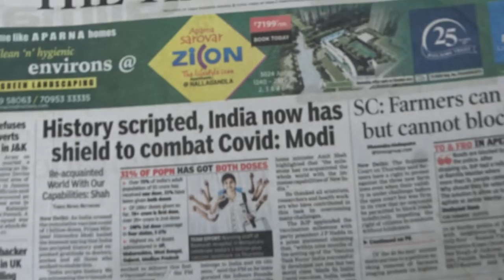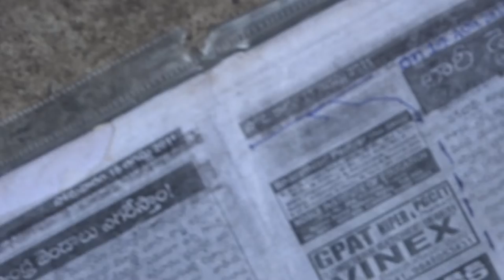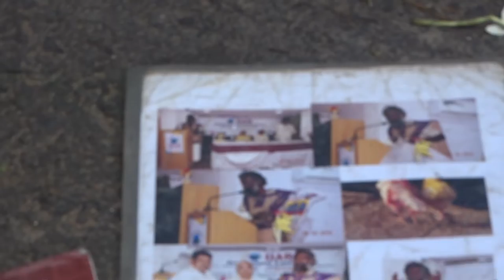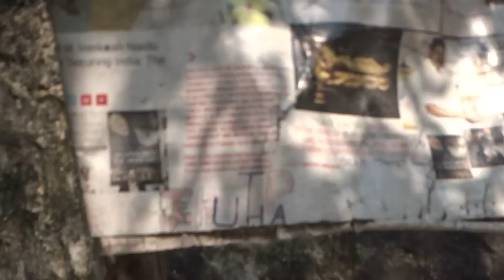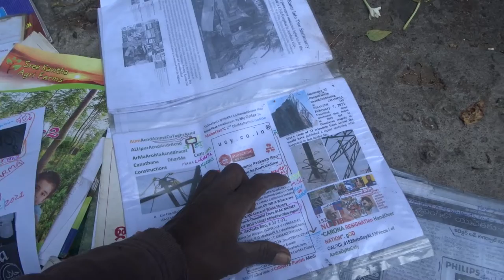3202015122CVKAKY_NCBNThaiLndHolidys246XACTly23FOB ACCIDENTS,...LIST GOesENDLESS,CALCI01AvTaRAPTNCSPR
2021-'22
nara chandra babu naidu,

BREAKING ANDHRA AND ENJOYing in THAiLAND- WHILE Cican RaithuLu CSuffer BADLY DOING DHARNASHAME ON NCBN, KOJJA KCR, KTR, JEHANGI-R-AHUL-GHANDY-SONIA-ROBERT-WADRA-MODI-SHAH-BABA

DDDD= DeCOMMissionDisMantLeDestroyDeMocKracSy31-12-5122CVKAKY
~=1943C.V.C.=2021ABMKKOJK~=2021A.D.C.AP2TUKDA-KOJJAKCR_MINING-MAFIA-WEB-SERIES-NEPOTIS2ManasaSDead-KAR-KARNCBNySRJaganThurkaMUNDA-KODUKULA-SONIAnthaRastraNAYRAGAALLU-RASTRAALU-GLOBAL-WARMING-SHRUSHTINCHAY-ISLAMIKOJJAS-HYBRIDS

 jehagir rahul ghandy gandhi, son of blasted prime minister blokill my Fresh 2nd Rs.485/- recharge of BSNL 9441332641, kummakaina blak money kriminal13saddistikally SENDS 41 INTO NEXT LIFE IN 4TH BRICS BANK PLANE KRASH,...CsAVING unmarried womenCNya BRA NUMBER36 Csurviving the plane krash, similarly bloking my current account of ucy.co.in, 92 people on board KCR + VIJAYMALYA BRITISH BASTARDRUNKARDS, DUMPED IN BLAK SEA, REMOVING 5 BHUTA 5 FROM 952 ENDING PART OF IFSC CODE,...